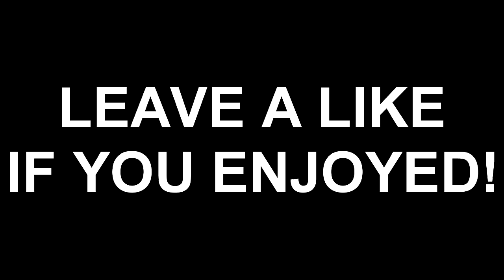THIS IS THE NEW GAME EVERYBODY IS PLAYING... (FORTNITE BATTLE ROYALE)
This is the new game everybody is playing... Leave a like for more fortnite battle royale videos!